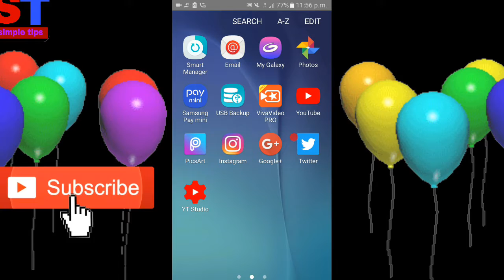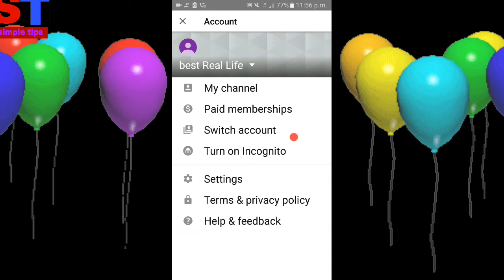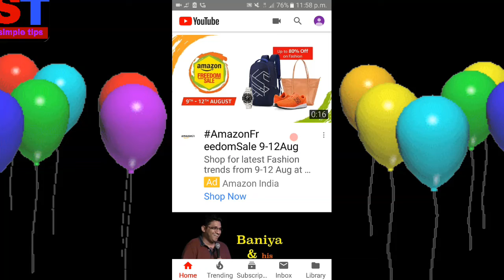YouTube new update August 2018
YouTube new update August 2018 Dosto Is video main aapko YouTube ka ek new update bataya gaya hai Jo ki August month ka hai adhik Jankari ke liye Yah video puri Dekhe